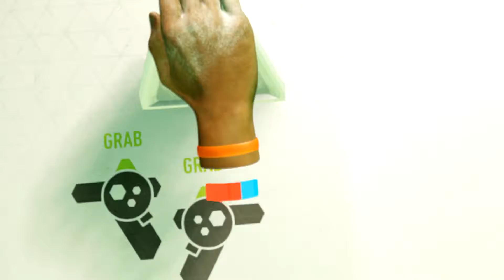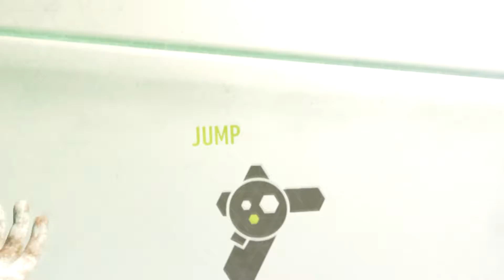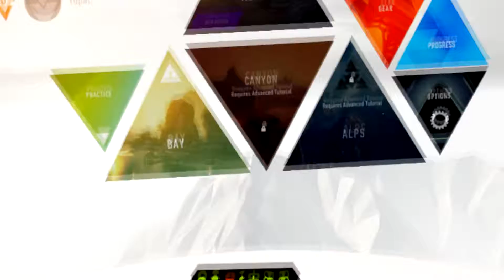The Climb - Klettern für Anfänger [E01][Let´s Play][Oculus Rift][Virtual Reality][Gameplay][German]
Hier einer meiner früheren Werke 😉

Amazon Shopseite:

▌Social Media ▌